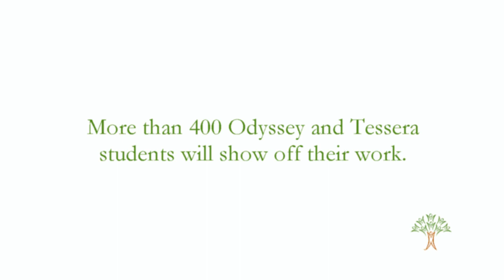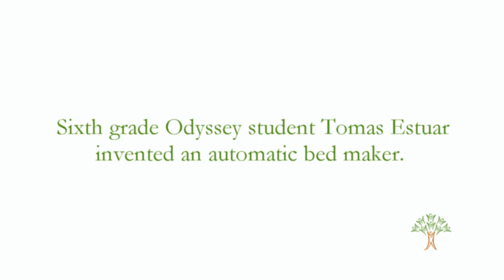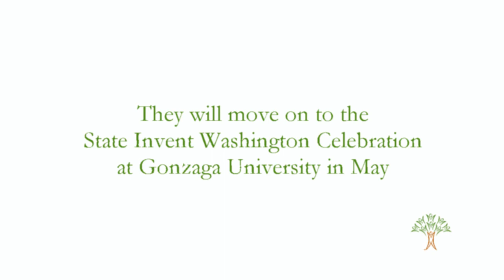Libby Center hosts 'Invention Celebration' Feb. 11, 2014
More than 400 Odyssey and Tessera students are participating in Invent Washington, which showcases student inventions for judging.
The public is invited to see the inventions and learn more about the Odyssey and Tessera programs during an open house at the Libby Center on Feb. 11, starting at 4:30 p.m.